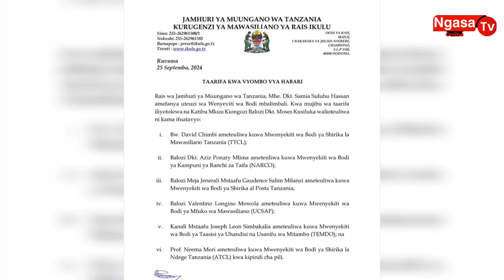Breaking News: Uteuzi mzito wa Vigogo usiku huu wa manane.